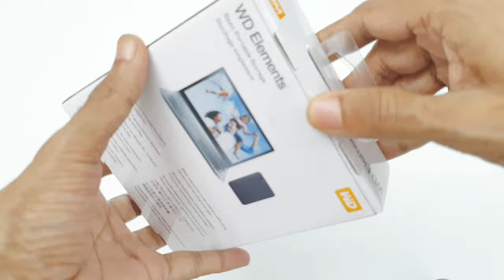WD Elements 1TB external Hard Drive - Disassembly